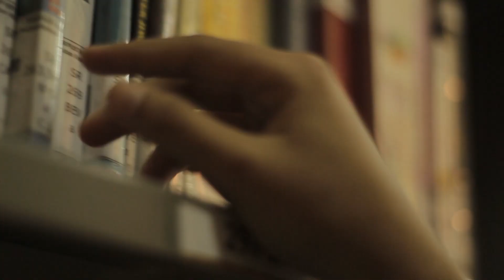GRAB APLIKASI UNTUK SEMUA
VIDEO GRAB COMPETITION 2019